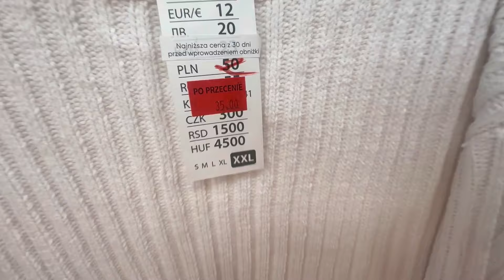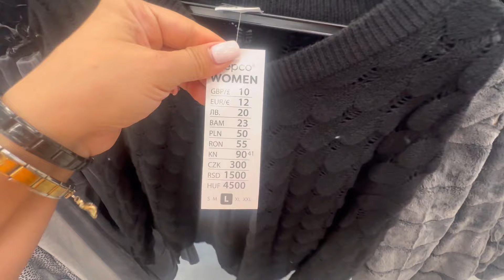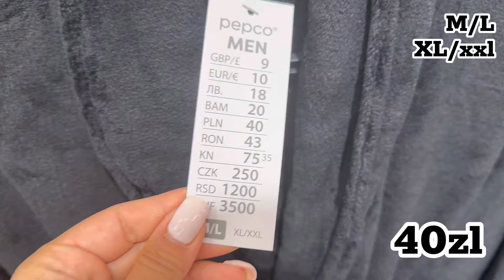PEPCO❗️RÓŻOWA KURTKA HIT 😍 NOWE KAMIZELKI SWETERKI BLUZY SPODNIE WELUROWE❤️ CUDNY BEŻOWY PŁASZCZYK 😍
Miłego oglądania oraz Cudownej SOBOTY❤️